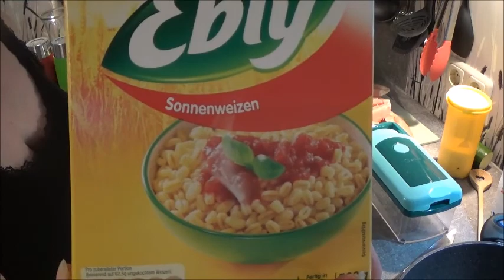Gartenarbeit/ Das erste Mal im Pool/Ebli-Gemüsepfanne mit Hähnchenfleisch/ Einfrieren (Spinat&co).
Hallo,ihr lieben.
Wir nehmen euch wieder mit:Gartenarbeit,toben im Pool(sorry-wird etwas laut) und natürlich kochen.Heute gibt es eine bunte Ebli-Gemüsepfanne.Und dann friere ich was für später ein.
LG.Eure Irina.